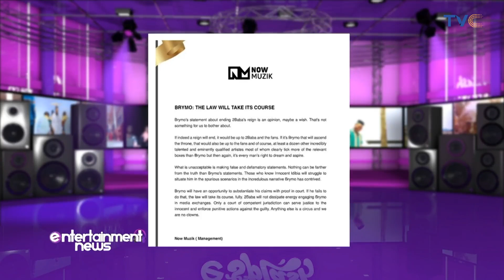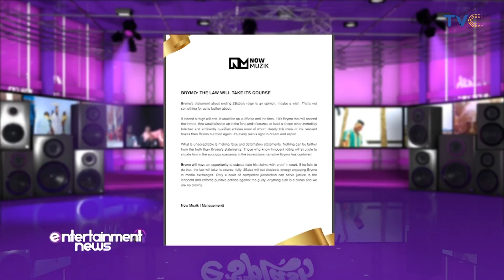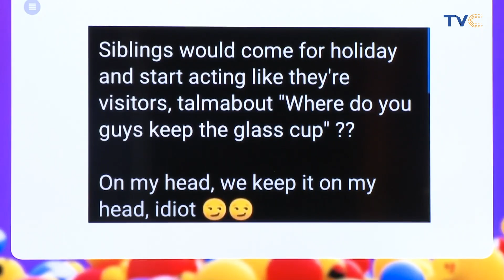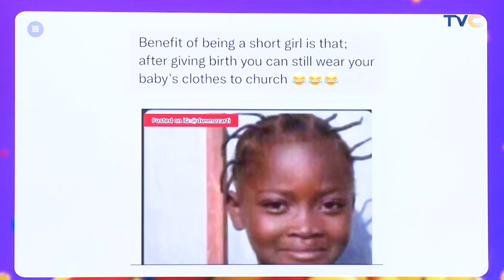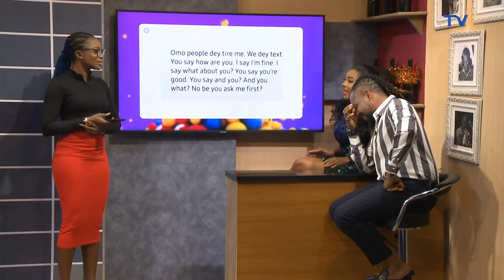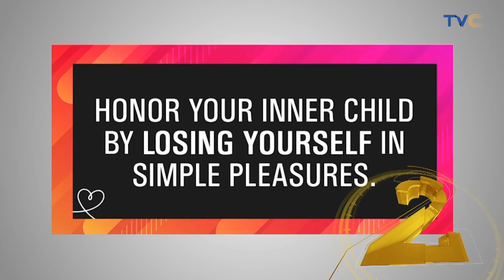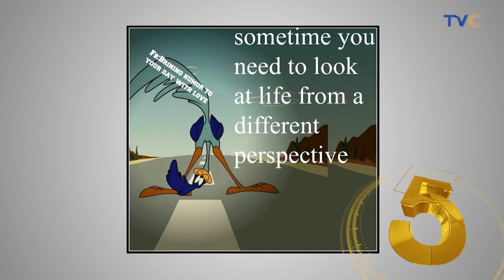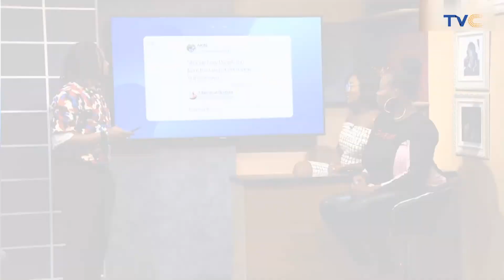Esplash Crew Showers Hojay With Love And Gifts For His Birthday!🥰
ESplashOnTVC | October 11, 2021